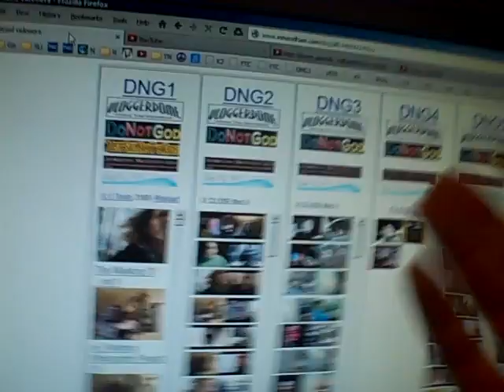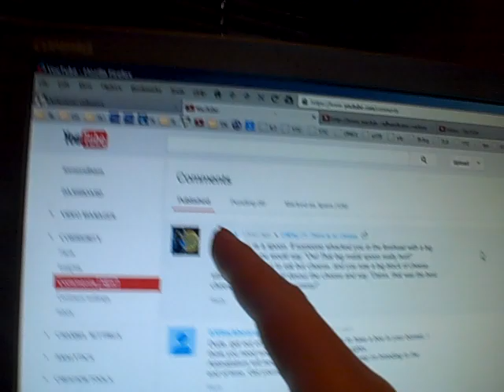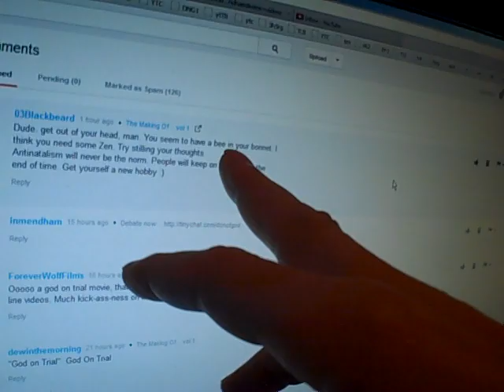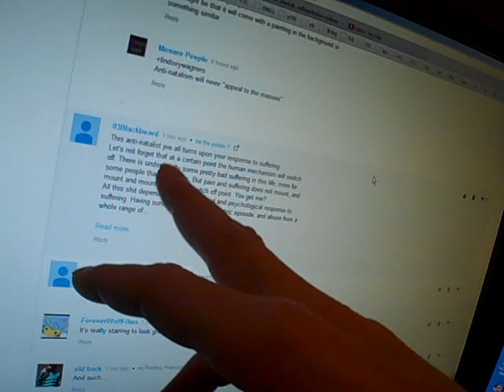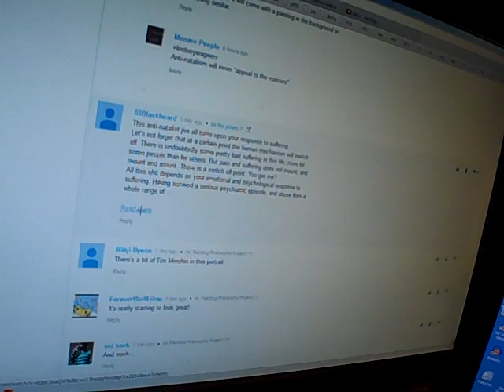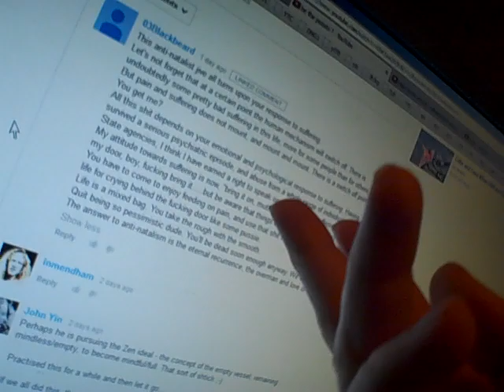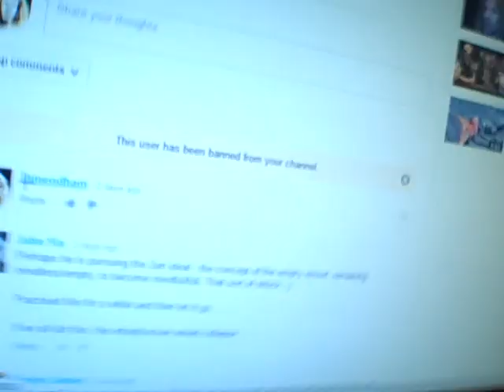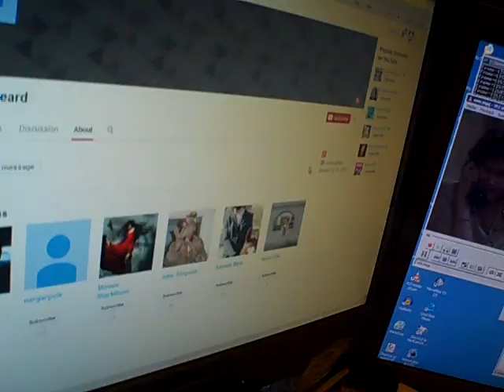WTF #327: shit everywhere